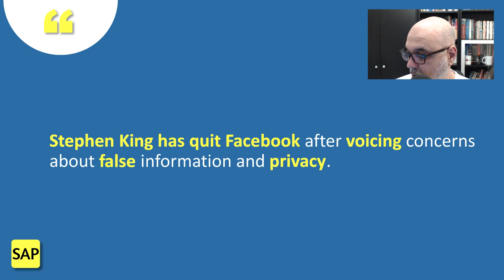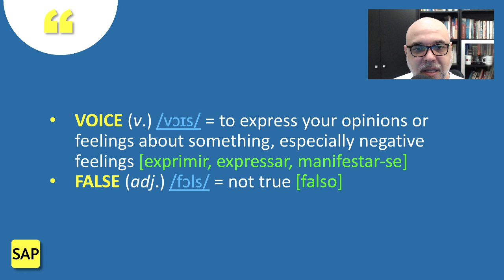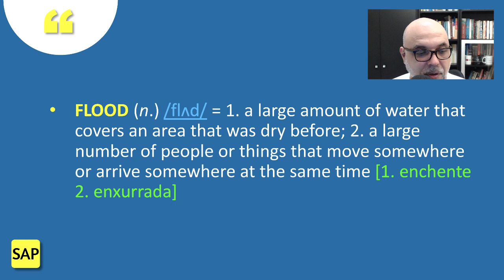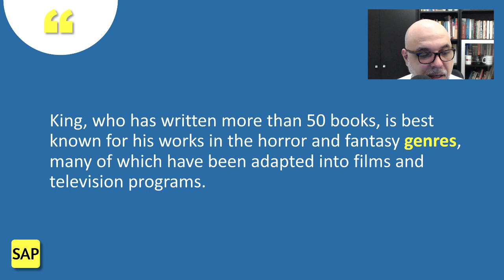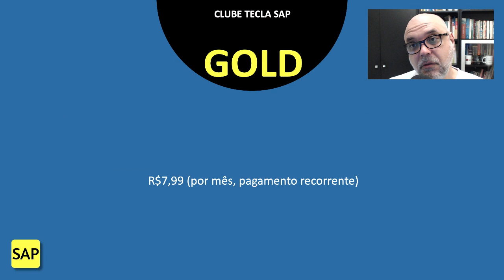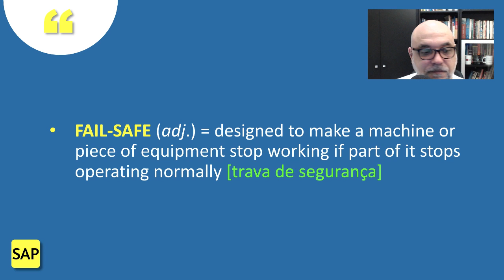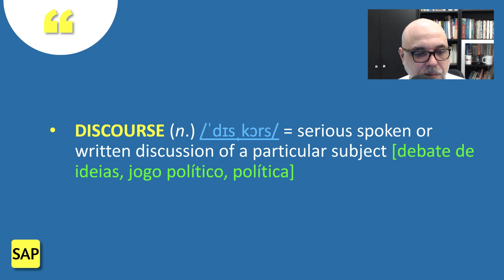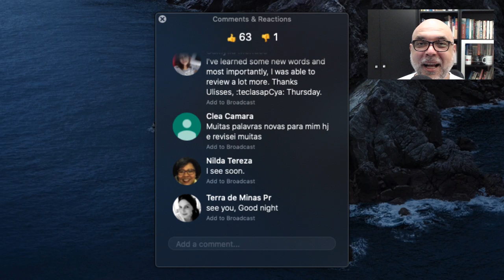#73 👎🏻 Stephen King quits Facebook 👎🏻 Leitura e tradução de texto em inglês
Venha ler e traduzir comigo o artigo Stephen King quits Facebook over concerns of 'false information'. Você vai aprender e/ou rever o significado e a pronúncia de quit, voice (v.), advertising, genre, outspoken, fail-safe, critic, undermine, political discourse, entre muitas outras.

Aumente seu vocabulário, aperfeiçoe sua pronúncia e amplie seus conhecimentos gerais. As dúvidas são esclarecidas na seção de comentários.

➡️ 00:00 — Introdução
💬 00:21 — Interação
✅ 01:45 — Texto (Stephen King quits Facebook over concerns of 'false information')
💬 02:00 — Interação
✅ 02:43 — Texto (Stephen King has quit Facebook after…)
💬 03:20 — Interação
👉 05:01 — 🎸 Pegadinhas com os instrumentos musicais em inglês 🥁
👉 06:20 — 🤔 Por que o Present Perfect é tão difícil de entender❓
👉 07:14 — 5⃣️0⃣️ marcas famosas que (quase) todo mundo pronuncia "errado"! 😱
✅ 09:32 — Texto ("I'm quitting Facebook," the author said on Twitter…)
💬 10:52 — Interação
👉 11:49 — Twitter, tweeter, tweet, twit e Tweety: qual é a diferença de pronúncia?
✅ 14:49 — Texto (His Facebook profile has since been deleted.)
💬 14:57 — Interação
👉 15:28 — 😱 A pronúncia dos verbos regulares no passado - Ft. Adir Ferreira
✅ 15:44 — Texto (King, who has written more than 50 books, is best known for…)
💬 17:35 — Interação
✅ 18:24 — Texto (However, the 72-year-old is politically active and very outspoken, especially…)
💬 19:36 — Interação
❤️ 20:42 — Clube Tecla SAP
✅ 25:18 — Texto (Facebook has been met with increasing scrutiny for…)
💬 26:00 — Interação
✅ 26:25 — Texto (On January 9, Facebook said it would not ban political advertising or…)
💬 27:14 — Interação
✅ 28:34 — Texto (Facebook allows advertisers to target small groups, including…)
💬 30:28 — Interação
✅ 32:58 — Texto (Twitter, which King remains active on, announced…)
💬 33:46 — Interação
👉 34:58 — 🗓️ Meses do ano em inglês 🗓️
➡️ 35:30 — Links úteis
➡️ 35:50 — Agradecimentos e boa noite.